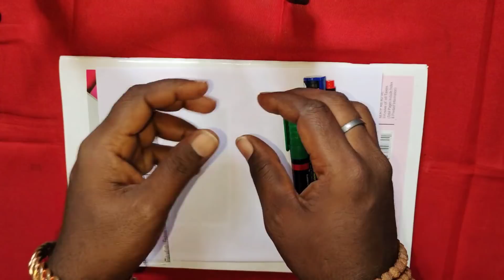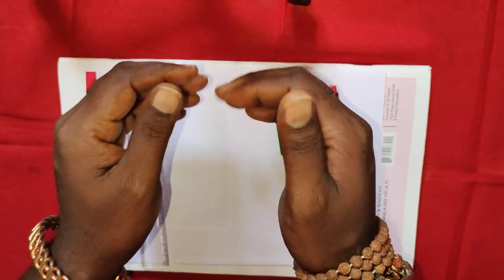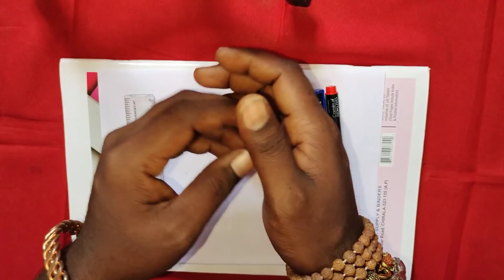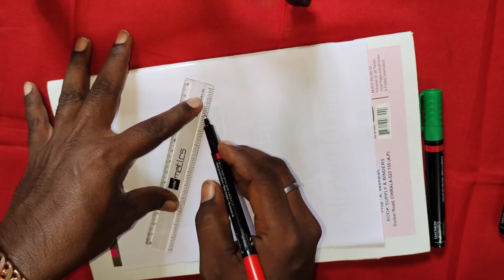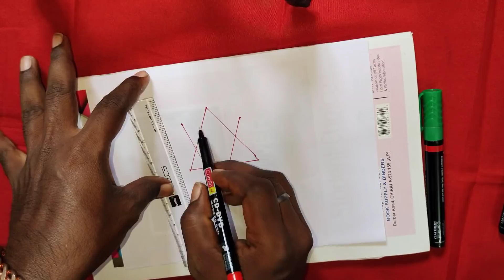Vashikaran Yantra||వస్త్రం పై యంత్రం రాసి ఇష్టమైన వారు పేరు రాసిమూత్రం పోసినట్లుఐతే|| వశ్యం అవుతారు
౼౼౼౼౼౼౼౼౼౼౼౼౼౼౼౼౼౼౼౼౼౼౼౼౼౼౼౼౼౼౼౼౼౼౼౼౼౼౼౼